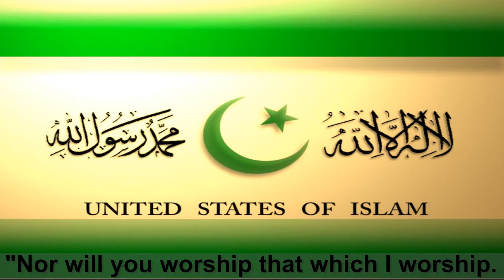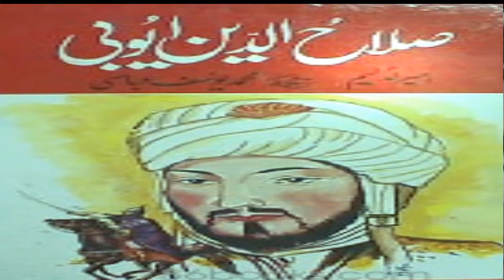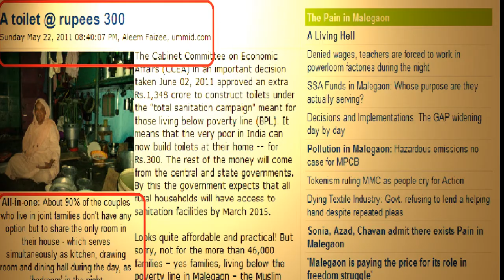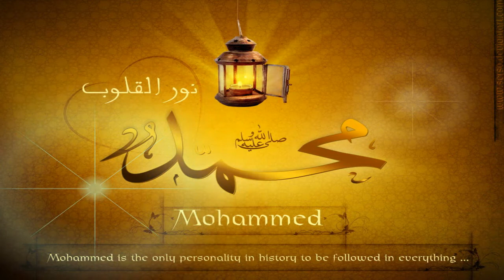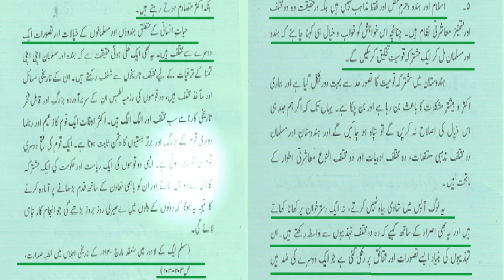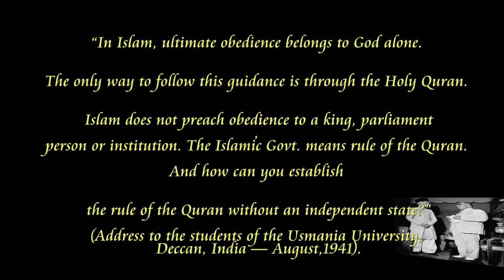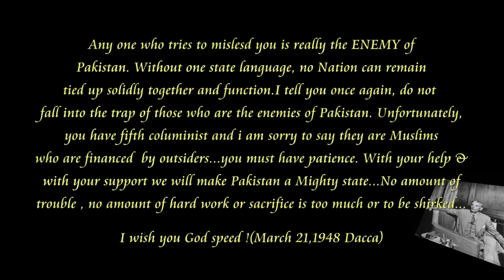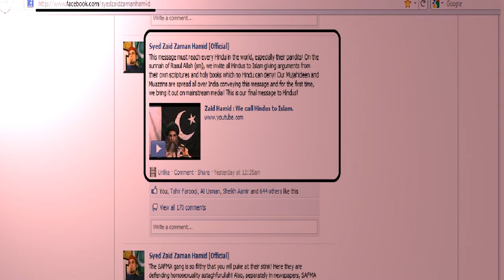Zaid Hamid:The Psyops against the Two Nation Theroy, gives way! to the Furqaan of Today and Future !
Assalamalikumwrb,

Shukar Alhamdolillah, a humble contribution based on Surah kaferoon in the fierce war on ideological frontier. May Allah SWT accept. Aameen sal lal laho alihe wasalam

• 1 Say (O Muhammad sal lal laho alihe wa alehe wasalam): "O Al-Kafiroon
• 2 "I worship not that which you worship,
• 3 "Nor will you worship that which I worship.
• 4 "And I shall not worship that which you are worshipping.
• 5 "Nor will you worship that which I worship.
• 6"To you be your religion, and to me my deen